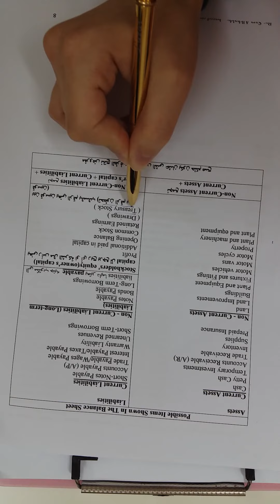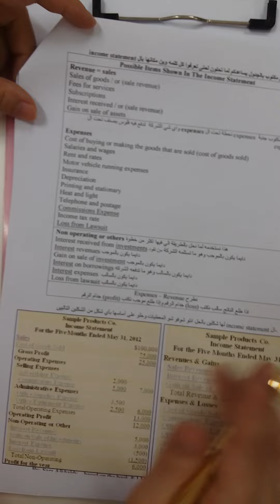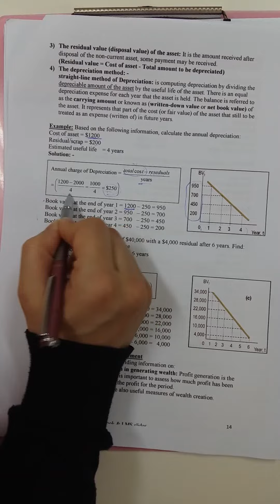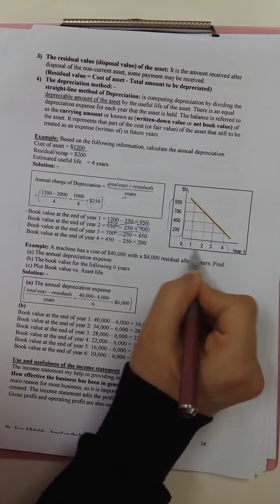B203b MTA explanation (1_balance sheet. 2_income statement.3_depreciation) شرح مسائل المدتيرم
الامتحانات السابقة للمدتيرم لمادة b203b موجودة بالرابط التالي, والملفات الي شرحتها بالفيديو موجودة بفولدر كمان بالرابط مكتوب عليه اسمي ساره الخالدي: -